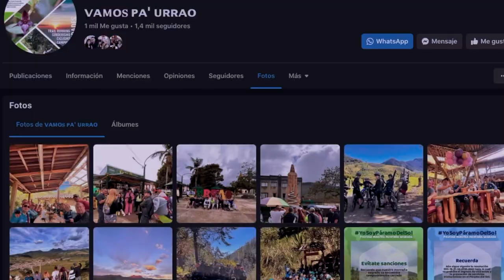Historias que Conectan: Relevo y Vamos Pa´Urrao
Un arte en torno al cuidado de las lantasaromáticas que pasa de generaciónengeneración y el transmitir historia a través de rutasturísticas, es en lo que consiste los dos emprendimientos de la urraeña Icis Andrea Montoya.